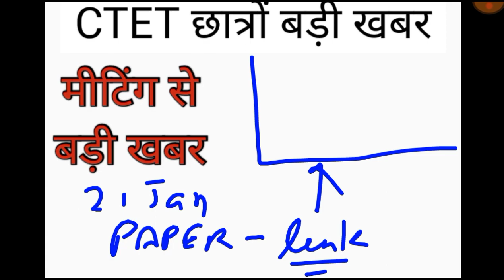🥺😱CTET PAPER Leak पेपर हुआ कैंसिल 🔥🔥ll Ctet paper leak latest news today ll